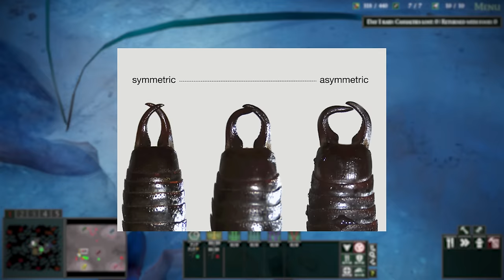Pirate Ants Want Booty!!! | Empires Of The Undergrowth - Ep39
There be lots of booty in the undergrowth and to score it we need to think like pirates!

The Queen has landed. Wearied from her perilous flight she sheds her wings, burrows into the soft sand and begins to lay. The first children of the nomadic Formica Ereptor must grow quickly if they are to survive. Soon the ants will embark on a vast and treacherous journey through thick jungle and scorching desert. In the end, only one colony will dominate atop the pinnacle of the ancestral mating grounds and secure its place amongst the great empires of the undergrowth.